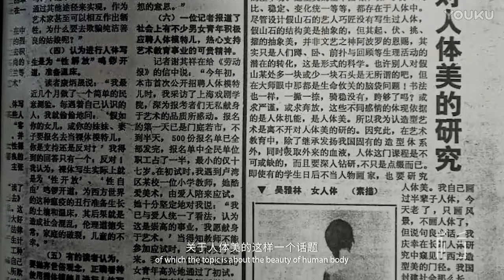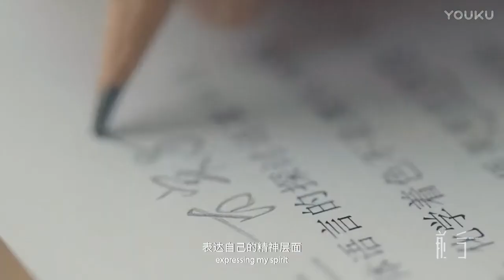【Arts & Culture】Sculptures of Wu Yalin 塑物寄情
中西古今相互融合，會誕生出怎樣的意趣？

傳統的缺失與思考    |

通常一說起雕塑，大家會先想到這是源於西方的藝術語言。長期以來，講究科學和解剖的西方審美體系被尊為學習雕塑的金科玉律，而吳雅琳老師卻關注到了中國傳統雕塑的美。
(影片原作者: 廣州前後文化)

吳雅琳老師曾任廣州美術學院雕塑系副教授與碩士生導師，她的藝術與教學直接掛鉤，她帶研究生有兩個方向，一個是中國傳統雕塑，另一個是數碼雕塑，並提出了『基於西學、取經東方、拓展未來、走向當代』的概念。

1997年，吳雅琳老師在美國大都會博物館的中國展廳，看到一尊北宋的思維菩薩，眼神低垂、從容自在，這種由外及內的美，吳老師從來沒有在維納斯的臉上看過，讓她震撼。表達人內心看不到的東西，是中國人的高妙之處。她真切地領悟到先人在造像精神層面上難能可貴的追求，自此開啟了她對中國傳統雕塑的尋根之旅。

歷史的腳步    |

『縱橫變幻勿矜持，意像無涯趣更奇。』這是吳雅琳老師為表現性素描而題的一首詩。
眾所周知，目前我國美術院校的雕塑課程都是直接師承歐洲傳統的教學模式，素描正是雕塑造型能力的基礎。但是在吳雅琳老師看來，它同時也是個獨立的藝術門類。

吳雅琳老師在進入廣美後的第二年上學期，畫了三幅人體素描作品並被選中參加了全國美展，其中一幅被選為吳冠中先生的文章——《造型藝術離不開對人體美的研究》的配圖，發表在90年代的《中國美術報》。

吳老師說，這幅畫好像代表了她人生的一個階段，在她快60歲的時候，她將這幅畫做成一個雕塑，並結合當代藝術的觀念，為它穿上不同時期的衣服，將其命名為《背影——歷史的腳步》，以此表現出中國文化的發展史。於是，作品就逸出了原先的局限，成為了一組流動的概念。從這組作品中，我們可以看到時空交換，平面走向立體，過去走向未來的過程。

西方邂逅東方    |

對中國傳統文化的熱愛，並不影響吳雅琳老師對新鮮事物的探索。在她看來，我們活在當下，就要做當代的藝術作品，所以對當下的新技術、新科技要有所接觸。數碼雕塑是她的一個創新性的嘗試，《變臉——西方邂逅東方》就是其中一件。

吳老師研究東方文化的時候，會不自覺地將它與自己所掌握的西方文化作對比。在這個過程中，她有了新的想法，她希望將西方的傳統經典與東方的傳統經典相碰撞，看兩者之間能產生出怎樣的化學反應。於是她以西方的經典雕塑《大衛》為基礎，將一些東方的面孔用數碼對接到《大衛》的臉上。結構起伏很大的西方面孔與結構較平的東方面孔相互碰撞、融合，異質同構，產生出一個個新的形像。這種西方與東方的邂逅、碰撞、融合，產生出一種戲劇上的變化效果，令人欣喜。

游於藝    |

吳老師經常跟自己的學生講：『我相信米開朗琪羅假如活到今天，他不會僅僅用喀拉拉的漢白玉，他會用很多今天能拿到的材料來做他的藝術。』新材料能給作品帶來異於傳統的變化，它仿佛在你面前打開了一扇門，豁然開朗。新的形態的作品能帶來無限的想像空間，所以吳老師總結了一句話：『新材料產生新形式，新形式產生新觀念。』

孔子的『游於藝』在吳雅琳老師這裡有了新的解讀，吳老師認為，藝術應該像游戲一樣，不要拘泥於材料，不要拘泥於形式，更重要的是不要拘束自己的想法。發散自己的思維，表達自己的精神訴求，使自己的內心真正的自由，你會發現，自己的面前展示了一個新的空間，未來的道路有無限的可能。